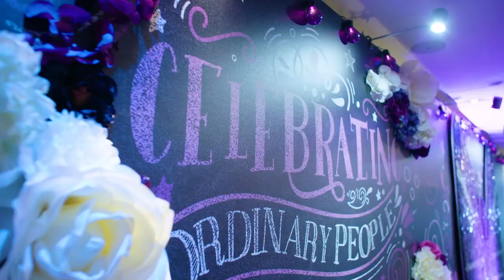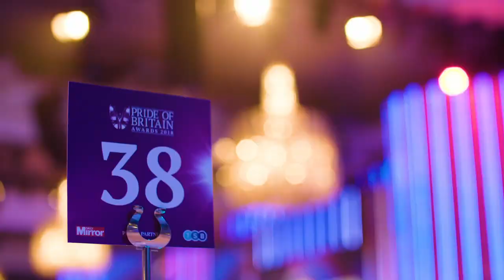Pride of Britain 2018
All the highlights from our amazing 2018 ceremony